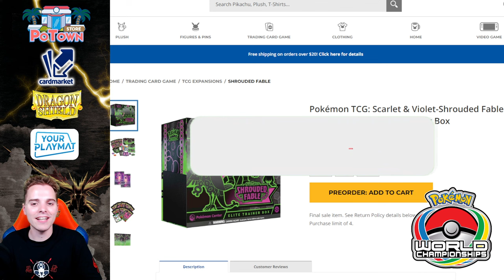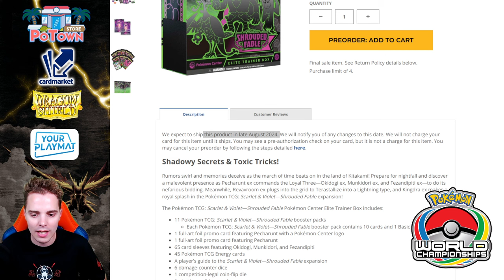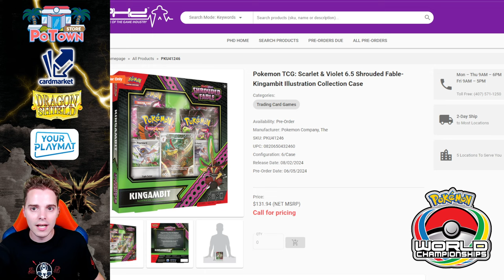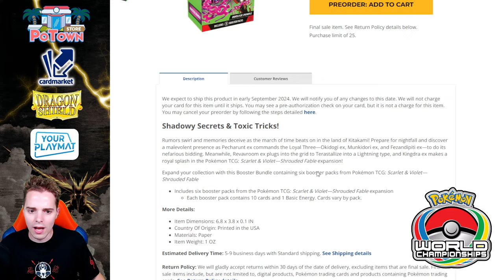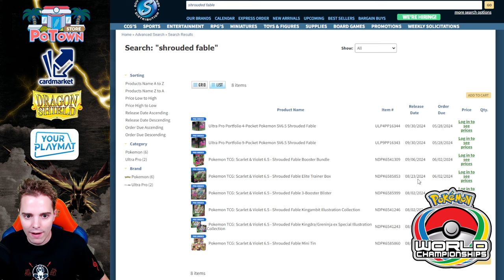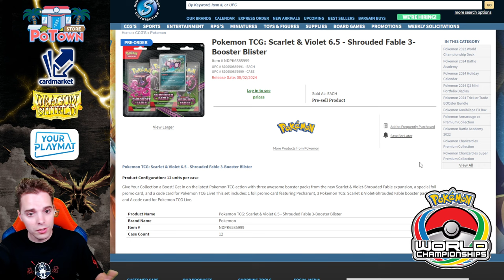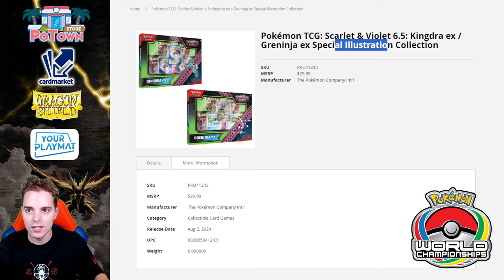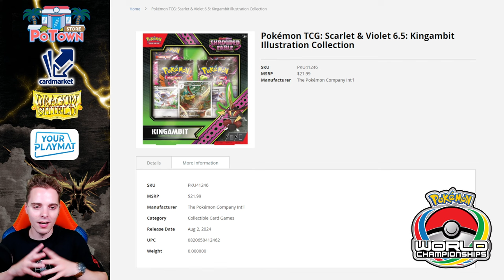Shrouded Fable Elite Trainer Box Got DELAYED - Available AFTER Worlds!? (Pokemon TCG)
WILL THIS IMPACT THE POKEMON TCG WORLD CHAMPIONSHIPS 2024? SHROUDED FABLE ETB RELEASE GOT DELAYED!
Sup YouTube!
Today we are talking about the fact that the Shrouded Fable ETB got delayed. The Pokemon company messaged distributors that the product Elite Trainer Box for Shrouded Fable will not make it in time for the release date. Specific products got delayed and won't be releasing before Worlds. This makes the hunt for the great cards like Kyurem, Dusclops, Dusknoir, Fezandipiti ex quite difficult. Will people find the cards in time to play at Honolulu Hawaii with Shrouded Fable cards? Let's talk about it in this video!

EUROPEAN PLAYER? BUY OR SELL CARDS ON CARDMARKET

I've been playing the Pokemon TCG for 10 years and have achieved quite a bit of success, so let me teach you the art of playing the Pokemon Trading Card Game at a high level!

I make TCG videos about the latest cards & best new decks in town. I create Pokemon decklists, TCGO content & bring you the most recent information. I open a ton of Pokemon booster boxes as well on the channel (recent sets).